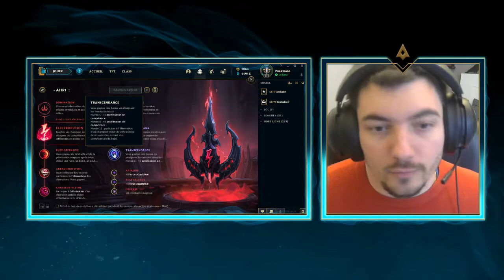S11 : 1 jour 1 champion : AMUMU / Les runes, le gameplay !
Tous les jours nous allons jouer un champion par ordre alphabétique et vous expliquer les meilleurs items et comment arriver à gagner.